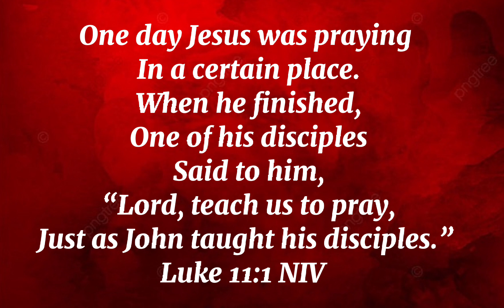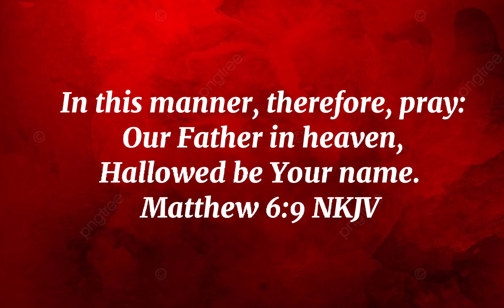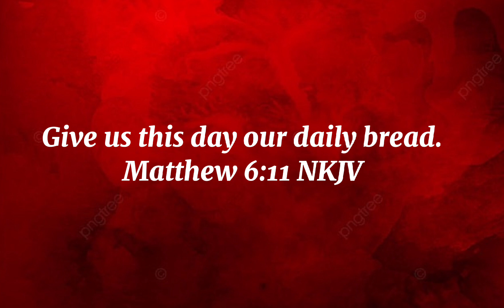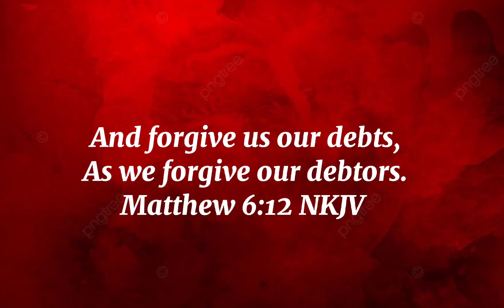Principle & Secret of Praying In Jesus' Name Prt.9: Joseph Forbes, God's Holy Prophet Ambassador